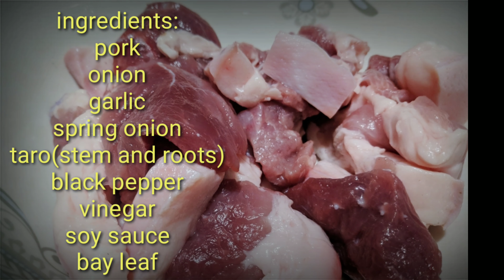pork paksiw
how to cook delicious food